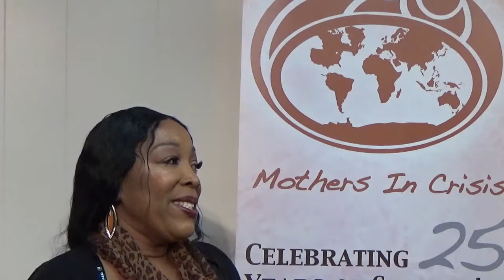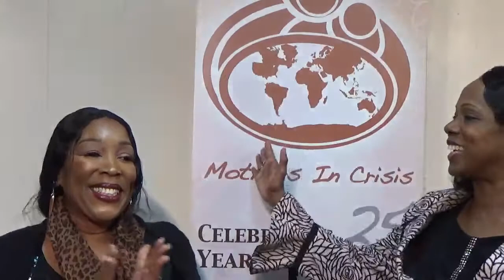Rosalind Y. Tompkins Mothers In Crisis 25th Anniversary - Ruby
This is Ruby's story in honor of Mothers In Crisis 25 Years of Service as a faith-based non-profit organization comprised of women and men who are in recovery from drugs and alcohol.